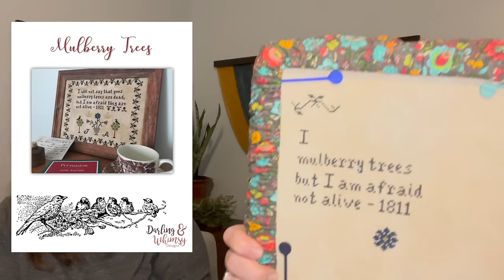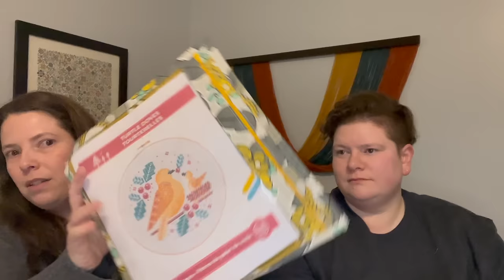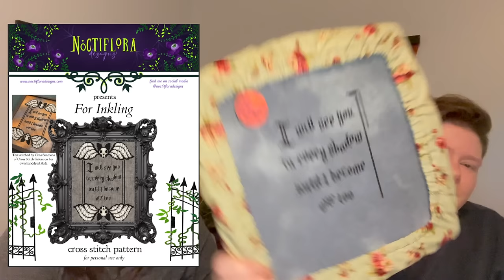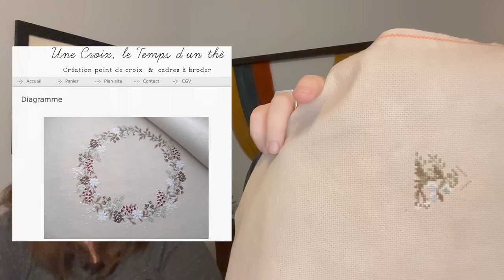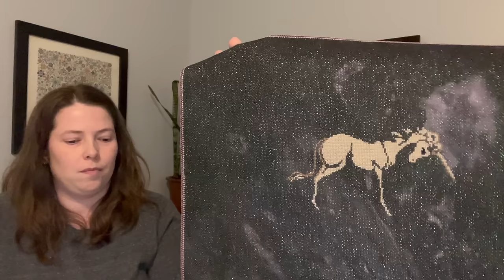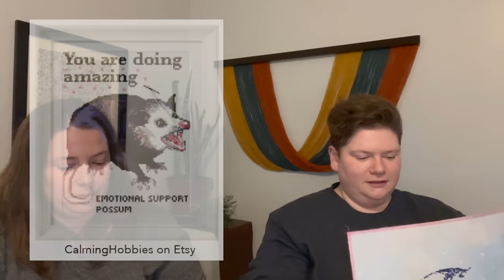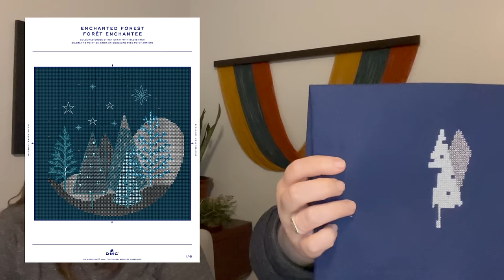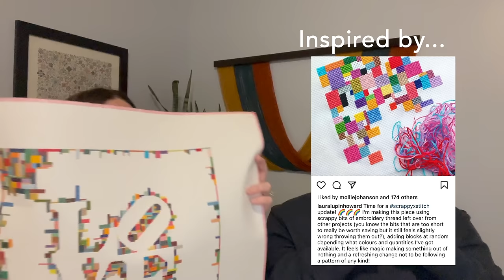Flosstube 1: Intro & WIP Parade!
Hi everyone!  We are Erinn & Amity, two sisters from Northern Kentucky who love cross stitching.  We are excited to join the Flosstube community and would love to hear from you!

*Things we mention!*

Fabric | Needle Minders | Project Bags:

Witch’s Garden Crafts

*WIPs*

Erinn:
• Mulberry Trees by Darling Whimsy Designs
• Don't Touch Me by @knakkenful  & @dees20stitches
• Christmas Woodland Animals by xCrossStitchPatternx
• Borealis Fox by The Primitive Hare
• Cabin in the Woods by @sarcygurl
• Smol Birbs by Ink Circles
• For Inkling by Noctiflora Designs
• Quaker Bells by From the Heart NeedleArt
• Couronnes Hiver by Une croix, le Temps d’un The
• Yule SAL by Witch’s Garden Crafts
• The Last Unicorn by tiny modernist
• Stages of Decay by SkyeRainArtShop
• Emotional Support Possum by Calming Hobbies
• Dancing Skeleton Witches by RavenStitchCraft
• Enchanted Forest by DMC
• Mountains by TheStitchPatterns

Amity:
• The Darwin Sampler by Hannah Stitching Designs
• Visiting a Fairy Tale by Owl Forest Embroidery
• Coffee & Eggs by @theartsyhousewife
• Bird 1 From the Book Mit Nadel Und Faden by Jutta Ortmanns -ISO- found!!!
• Partridge & Pear by Pigeon Coop Designs
• Saga by Long Dog Samplers
• Dream of a Winter Garden by @ModernFolkEmbroidery
• Santa Quill by Long Dog Samplers
• Merry & Bright by Cottage Garden Samplings
• Nordic Holiday by The Prairie Schooler
• Tangled Tidings – Merry Christmas by Tellin Emblem
• Grace & Peace by @theartsyhousewife
• Turkey Day by Cottage Garden Samplings
• Autumn Fraktur by Plum Street Samplers
• Forest Houses: Racoons by Owl Forest Embroidery
• Scheherazade's Dream by @twinpeakprimitives2895
• Which Witch by La-D-Da
• Portuguese Bird Sampler by Barbara Ana Designs
• Inordinate Fondness by Hannah Stitching Designs
• Ruby The Giant Squid by Emily Peacock Tapestry
• Quaker ABC 123 by Quiltify Designs
• Quinto Acuto - Pointed Fifth by Long Dog Samplers
• Happy Birthday Banner by Amity
• Heart is a Muscle – Woodcut Artwork by Dalia Sapon-Shevin | Charted by Amity
• Our First House by Amity
• Pandemic by Long Dog Samplers
• Succulent by SolvemProbler
• Starry Night by Stitched Lizard (No longer available)
• Love From Above by Harper in Stitches
• Baffling Belly: Design by Charley Harper, Charted by Amity
• Advent Animals: Free designs by Brooke’s Books, Layout by Amity
• Scrap Design by Amity